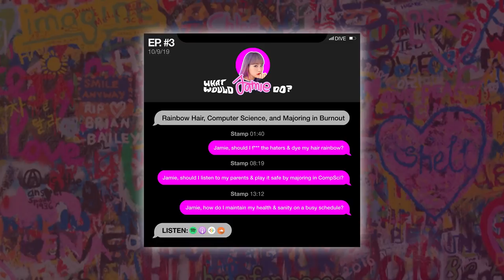Would Jamie (박지민) Care What Friends Think? | WWJD Ep. #3 Highlight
Compromise!!! Acceptance!!! Self-love!!! Get with it you guys!!! This time Jamie puts your worries to rest as she shares her thoughts on shade, conflict between parents and self, and the b-word… burnout.

Listen to the FULL EPISODE on Episode 3 of the ‘What Would Jamie Do’ podcast, AVAILABLE NOW EVERYWHERE!